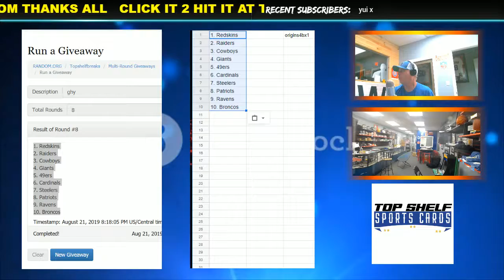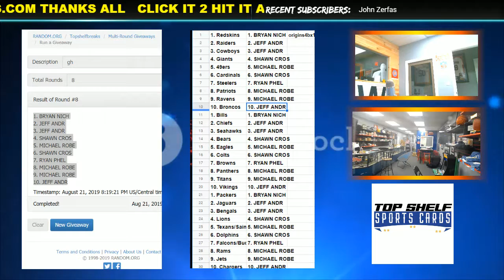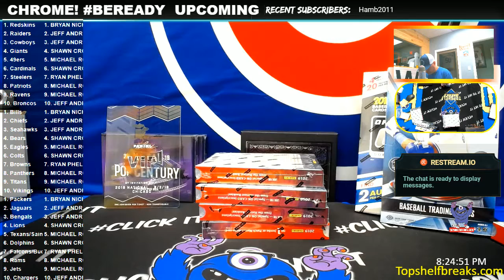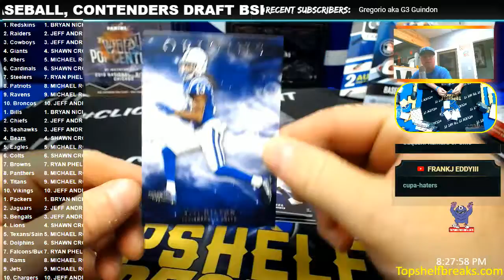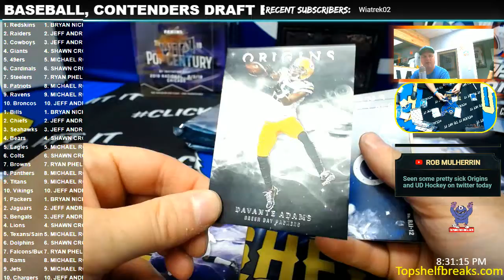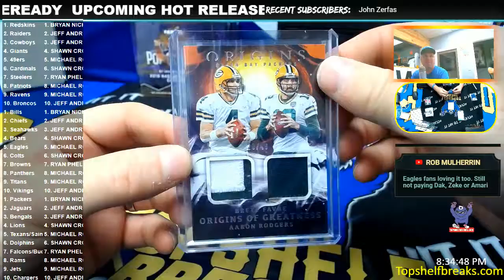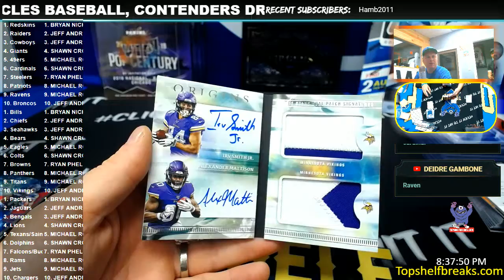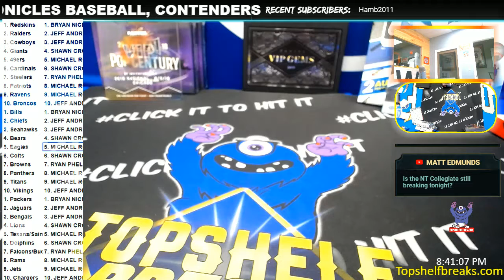HIT IT FIRST ORIGINS FOOTBALL 4 BOX TRIP TEAMER